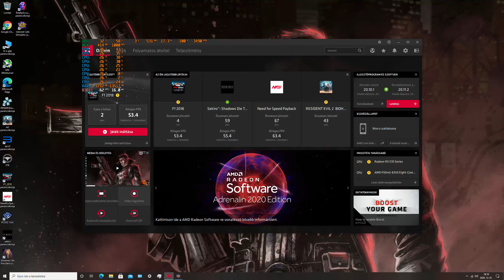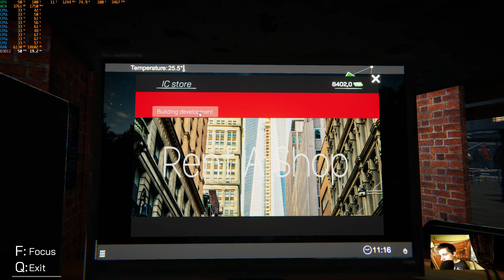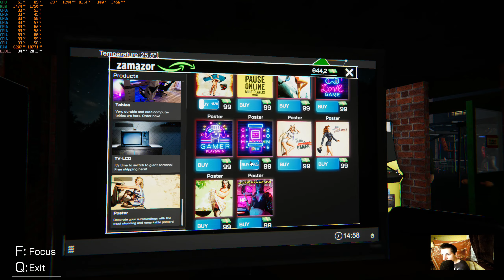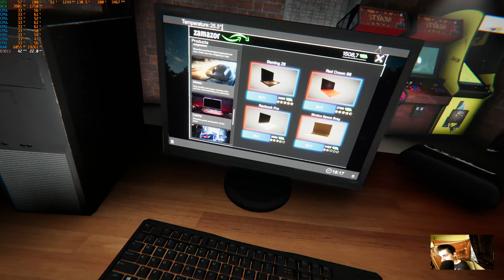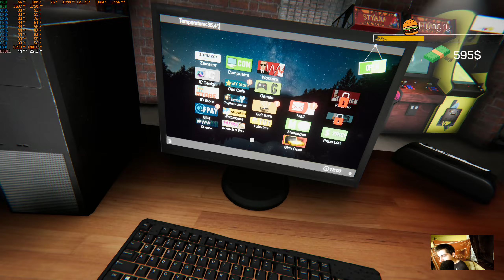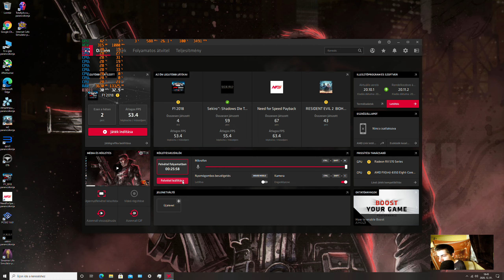GERI Internet Cafe Simulator